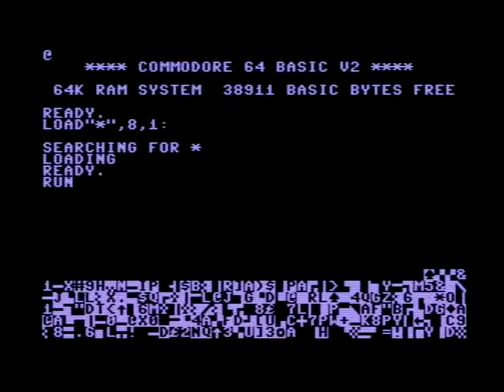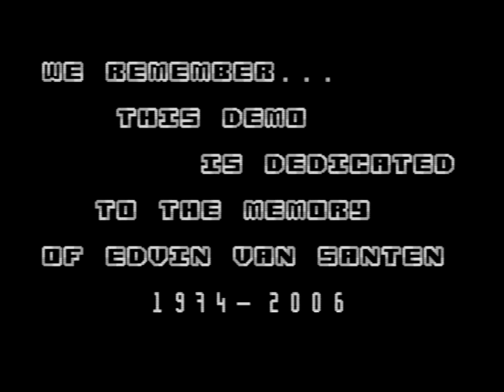C64 Demo: Industrial Terror by Tropyx 2006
Airwolf/F4CG